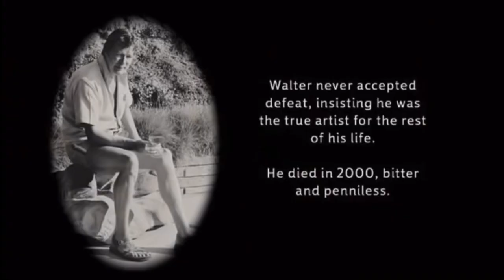Around one second of every Tim burton movie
Also I know Wednesday isn’t a movie but it’s popular so I included it